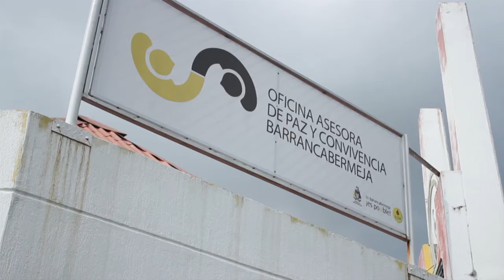Conmemoración en contra del reclutamiento infantil